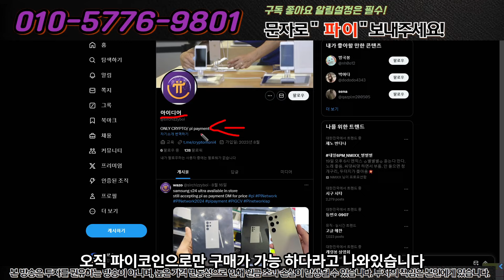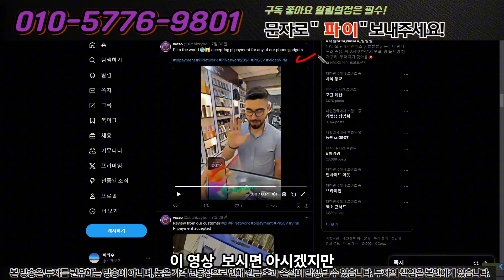파이코인으로 아이폰을 구매 해 봤습니다!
이캐시 70000개 이벤트
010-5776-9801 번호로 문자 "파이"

예시)
"파이" 문자
이캐시 입금 주소: ecash:qrnf2tc76vqtpx5k2hjxrlh0sgjkyj8gggdtzsmuta
업비트